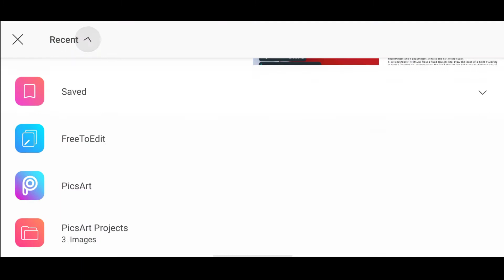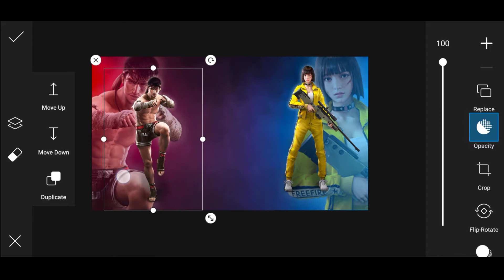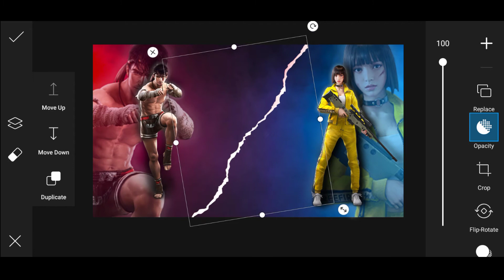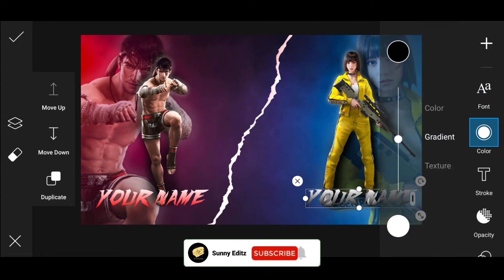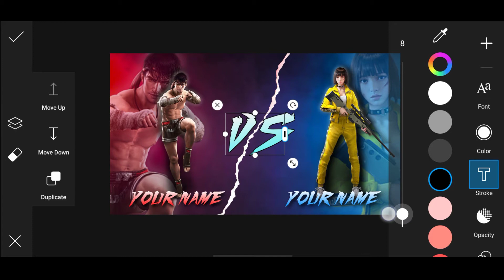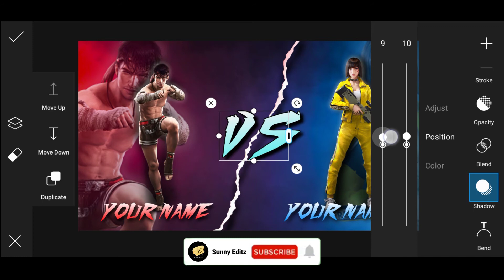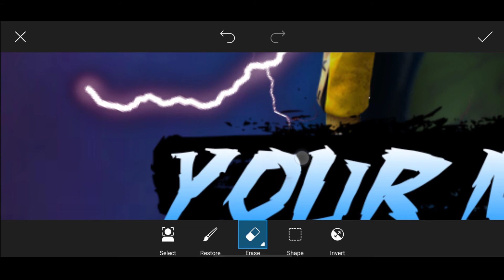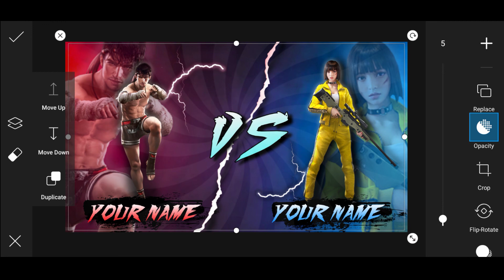Make Freefire Vs Thumbnail🔥 In Picsart | Sunny Editz I